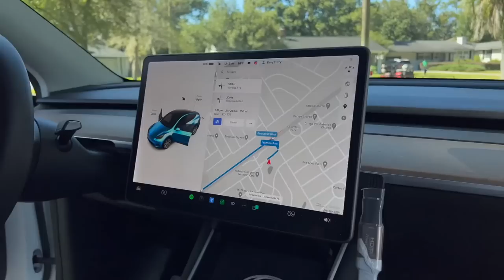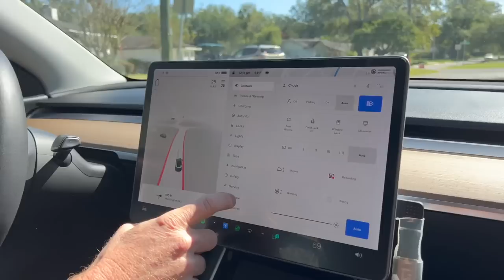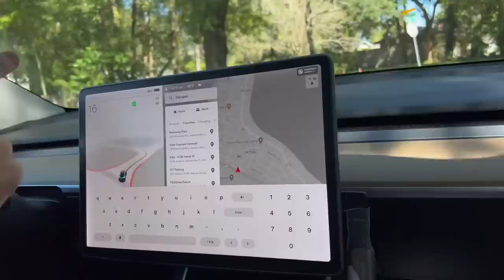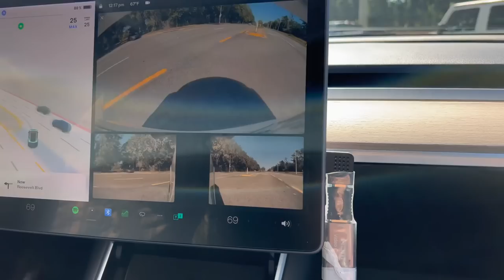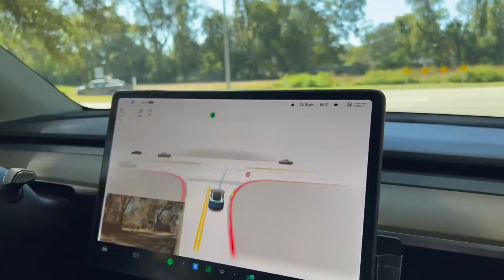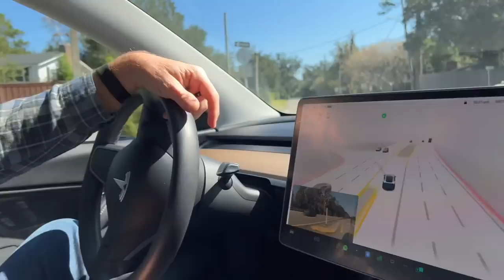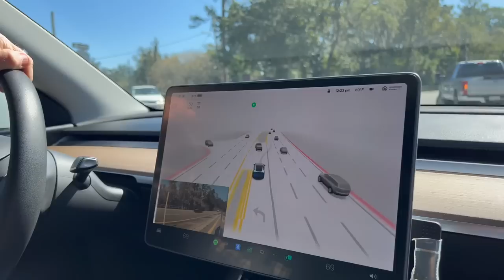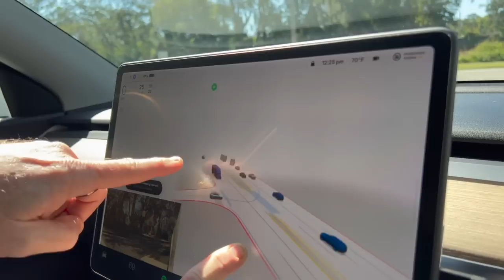Doing Chuck Cook’s left. With CHUCK COOK! 😱🔥😎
What's it like to actually take Chuck's Left Turn in Florida? I found out first-hand!

**JOWUA:
use the Promotion Code: DRKNOW5